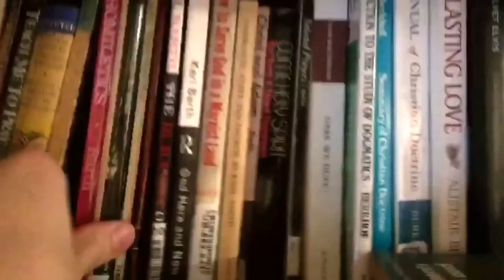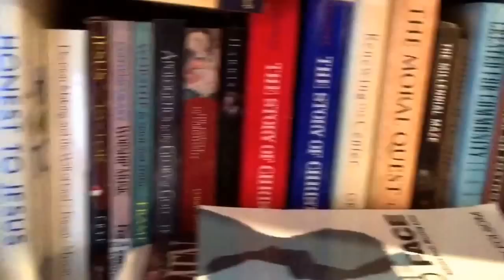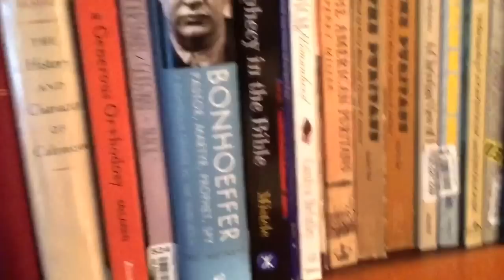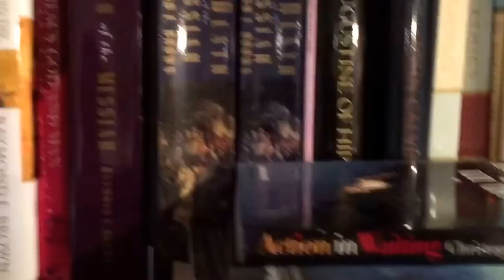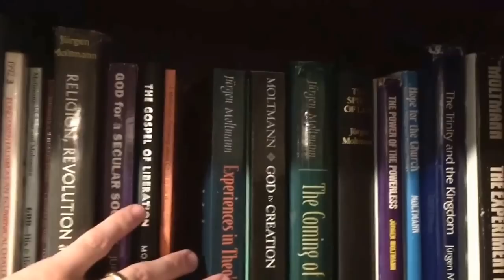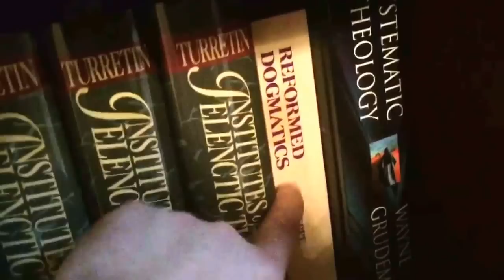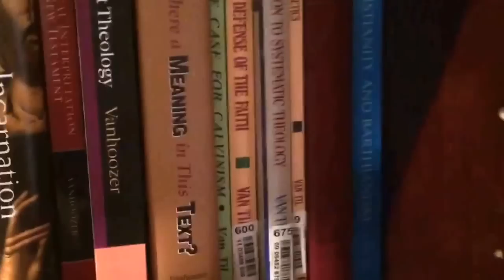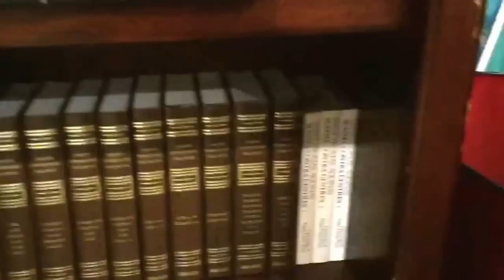Library Walk Through